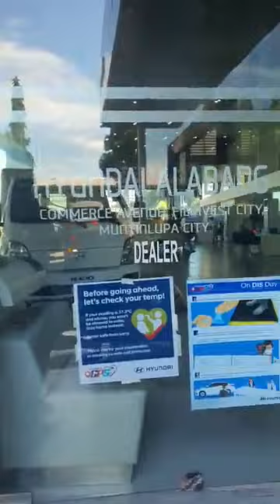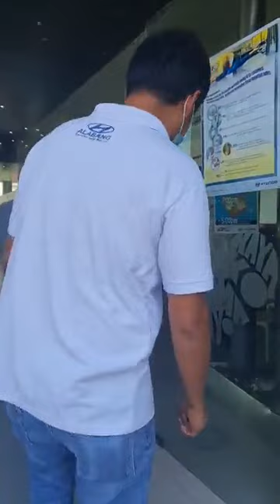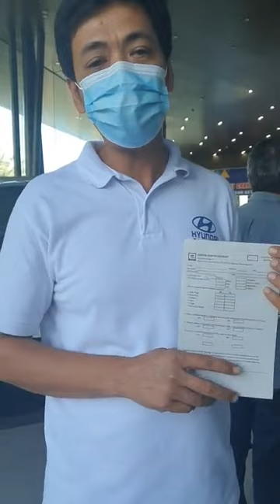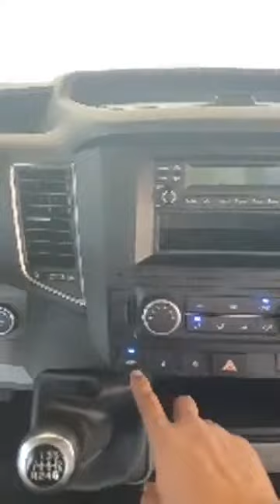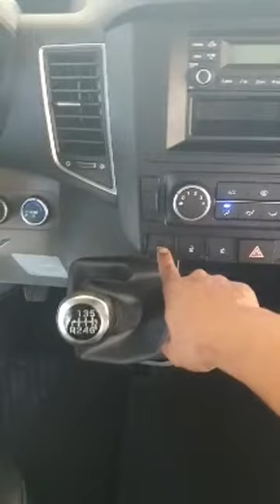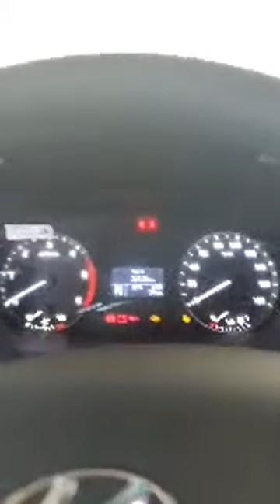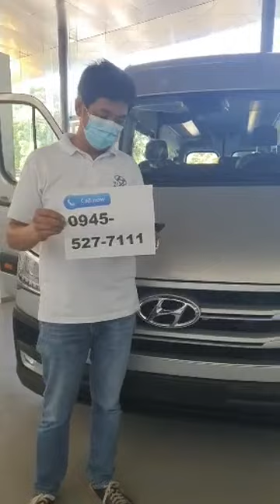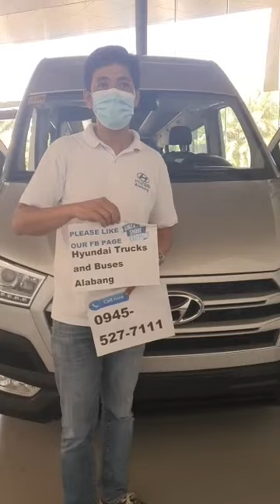ATRISTA VAN 2.9M MAY KASAMA PANG ELANTRA? - HYUNDAI ALABANG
H350 REVIEW !!! Watch our video and  feel like a celebrity with the Hyundai H350. With a spacious cabin and customizable interior to make you feel at home wherever you go and whatever you do.
Inquire now !!!